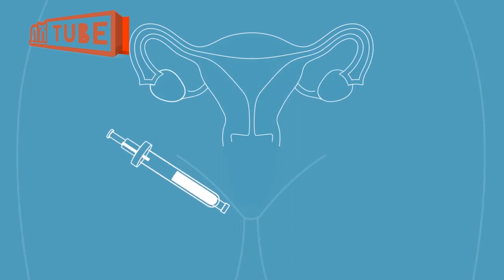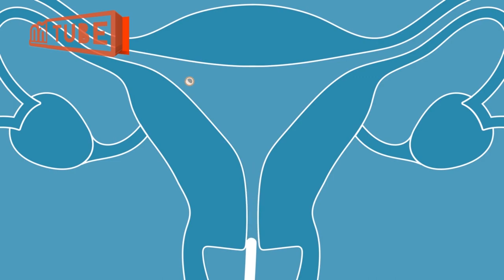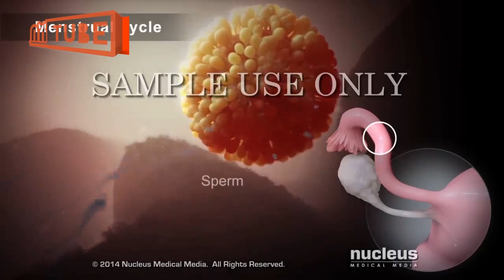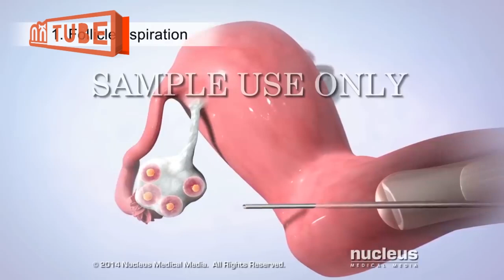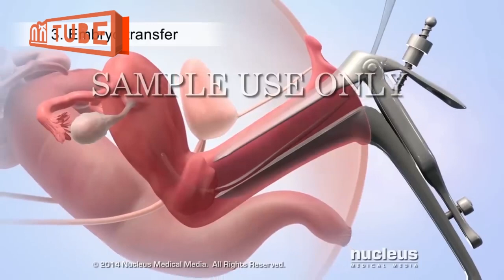sperm ኢትዮጵያ ስፐርም መሸጥ ትተጀመረ | sperm ethiopia | sperm doner | Sheger | megenagna | Menesha |ሴጋ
ኢትዮጵያ ስፐርም መሸጥ ትተጀመረ
| Sheger Mekoya | ተረከ መጽሃፍት | Sheger | YD TOM | megenagna | Menesha
| sperm ethiopia | ኢትዮጵያ ስፐርም | bbc amharic | sperm tgray | megenagna | Menesha | sperm

Sperm Donors Ethiopia,Sperm Donors tgray,sperm doner,ስፐርም መስጠት,sperm ethiopia,sperm tgray
masterbation,ye sega gudatochi,ሴጋ,የ ሴጋ ጉዳት,ራስን በራስ ማርካት,ሴጋ ሱስ,female reproductive system
fertilization,increase testosterone,ዶ/ር,premature ejaculation,Ethiopia, Ethiopian News

awakeningethiopia,EfiVLOGS,Meshualekia,hopemusicethiopia,megenagnatube5349
AshamTube,shegerinfo,terkameshaft_amharicaudiobook,ShegerFM1021Radio
Meripodcast.one-home,ShegerTimesMedia,TheEthiopia13,

ስለተከታተሉን እናመሰግናለን ቻናላችን የተለያዩ ትምህርቶች የሚለቀቁበት ነው